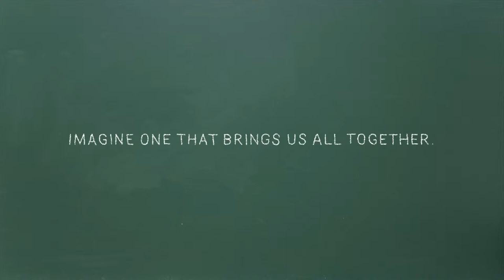Free Throw 2012 Movie Trailer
Director: Court Crandall
Release Date: 11/1/2012
Studio: Court Crandall
Rating: Not Rated